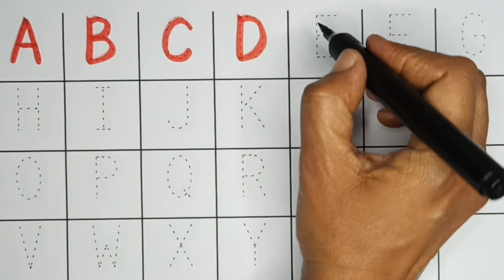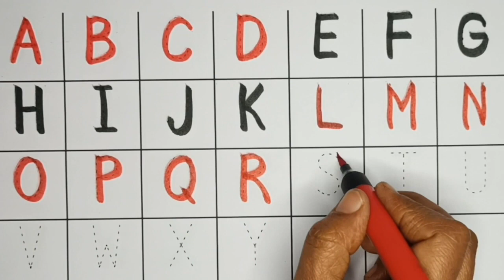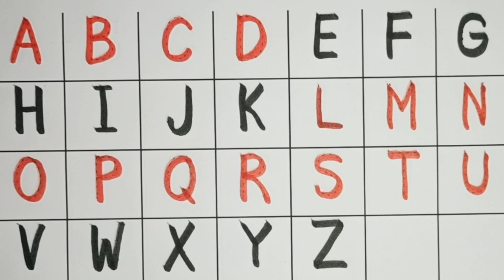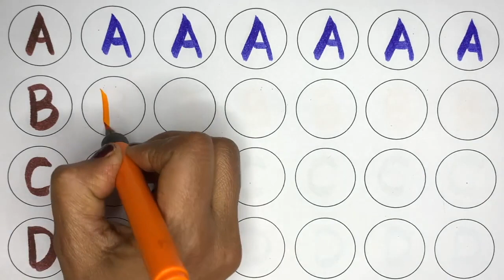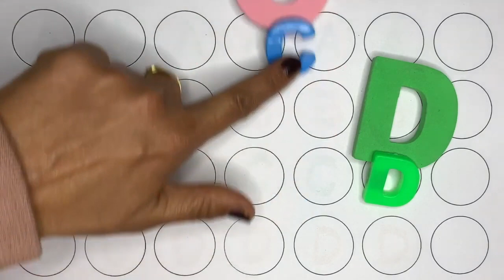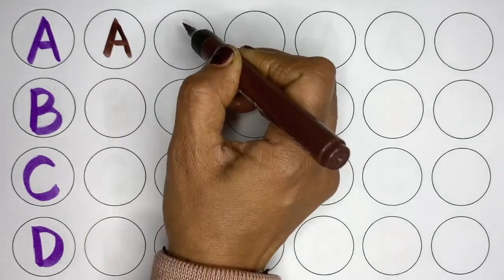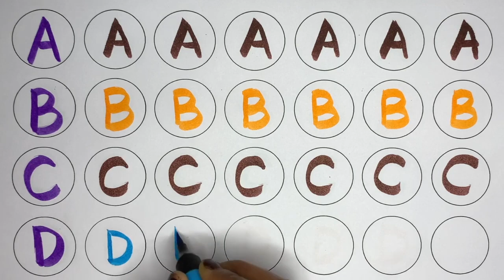A for apple, B for Ball, English Alphabets, छोटे बच्चों की पढ़ाई toddlers abcdsongs kidssong 1066